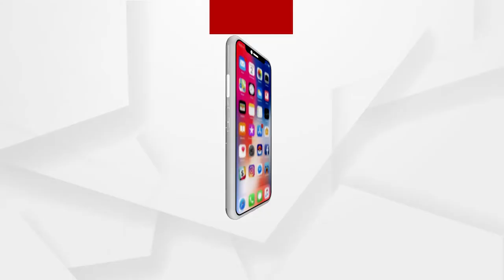Babula Bujhile Hela : ପରଫେକ୍ଟ ଧରିଛନ୍ତି ଭାଉଜ !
ତମେ ଏଠିକି ଆସିଛ କଣ ପାଇଁ ? ଠିପି ଖୋଲା ପାଇଁ କାହିଁକି ହାଇଁପାଇଁ  ?